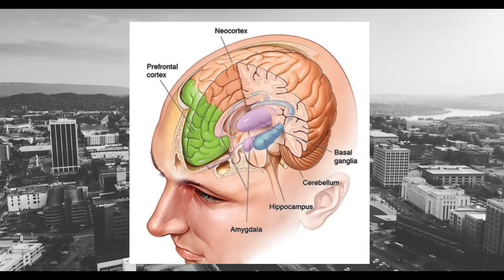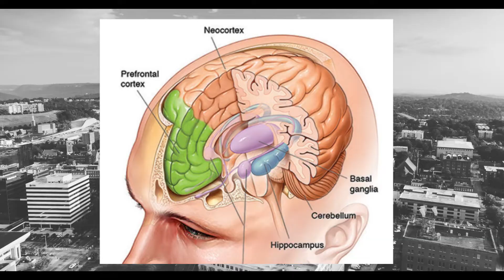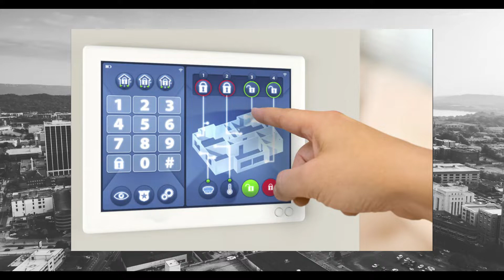ඇග හිරි වට්ටන දරුණුතම මිනීමැරුම|Brutal Murder Case|Sinhala|MysterySL